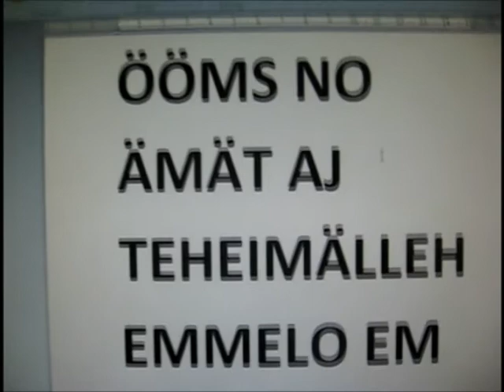Hellämiehet PärtyProjekt - Smöö [PV]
for more music and extra downloads